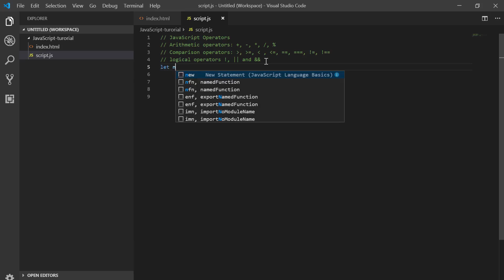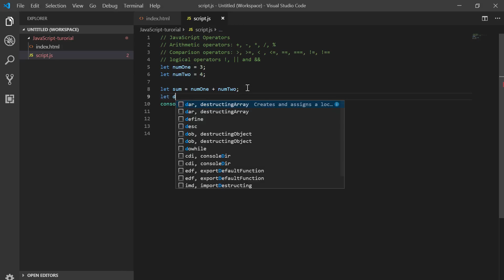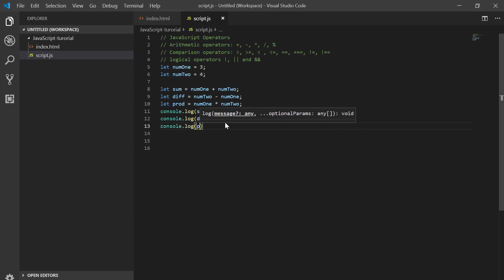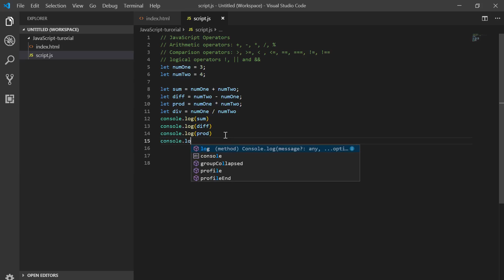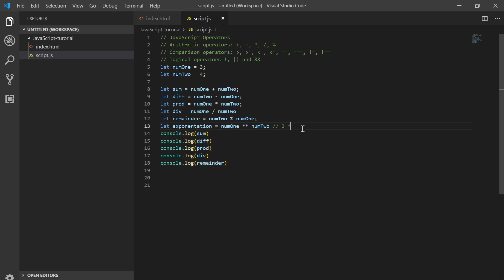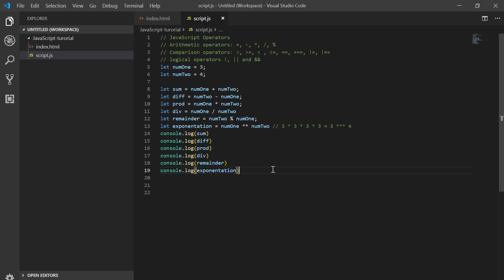JavaScript in Amharic-07-Arithmetic operators -part-2